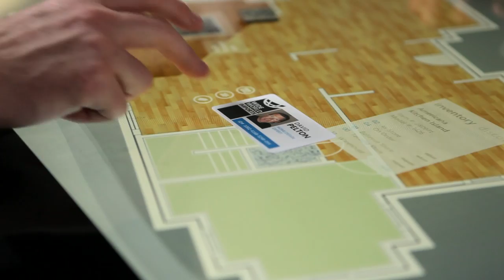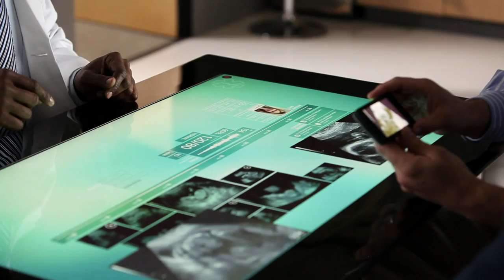Samsung SUR40 with Microsoft® PixelSense™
Samsung SUR40 with Microsoft® PixelSense™ brings people together to connect, learn and decide, changing the way people collaborate and connect with a 360-degree interface. And, with Microsoft PixelSense, the SUR40 sees and responds to touch and real world objects. This experience comes to life in the 40 inch high-definition Samsung SUR40 that can be used as a table, on the wall, or embedded in other fixtures or furniture.